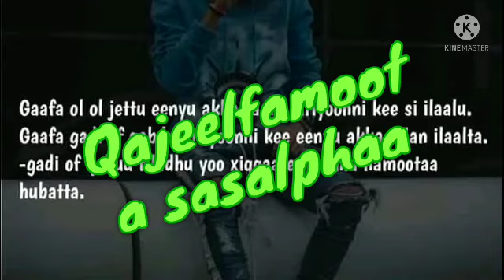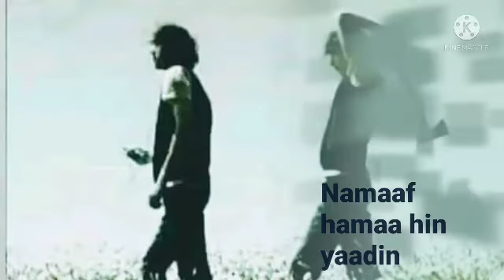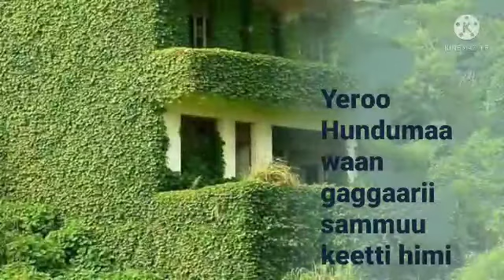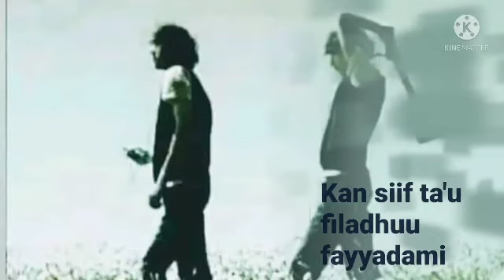Qajeelfamoota jireenyaa sasalpha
Kun qajeelfamoota jireenyaa hunda keenyaaf barbaachisudha.